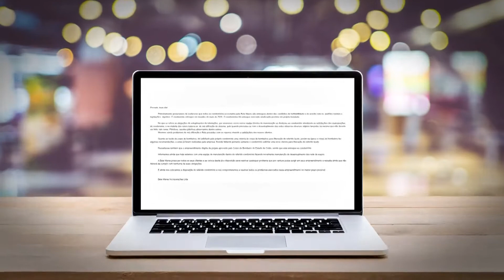JL - Problemas estruturais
16/11 - Moradores de condomínio vivem em situação precária.